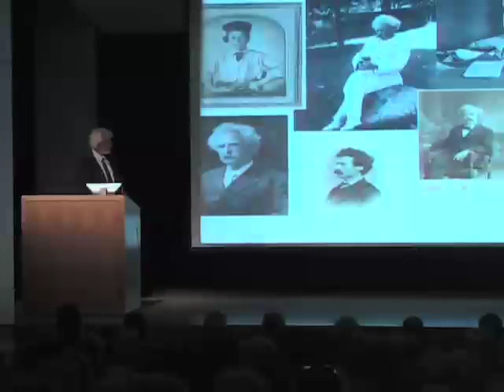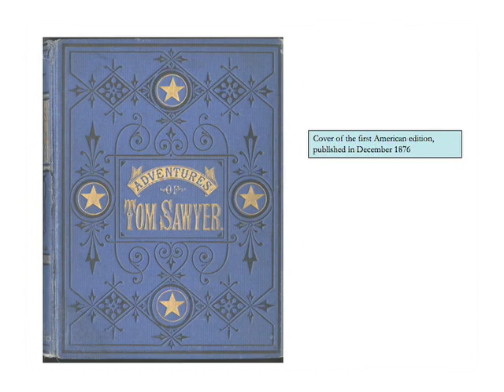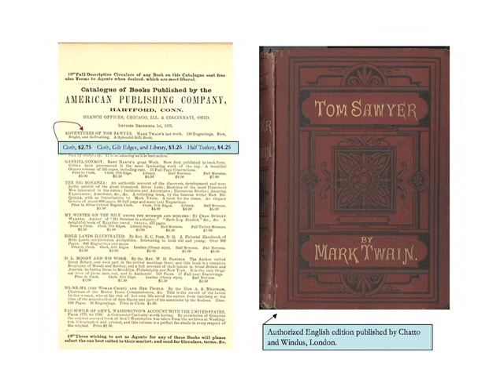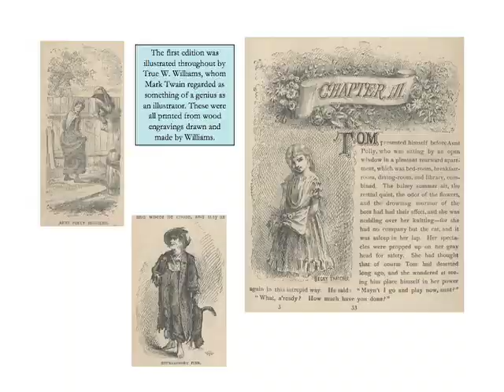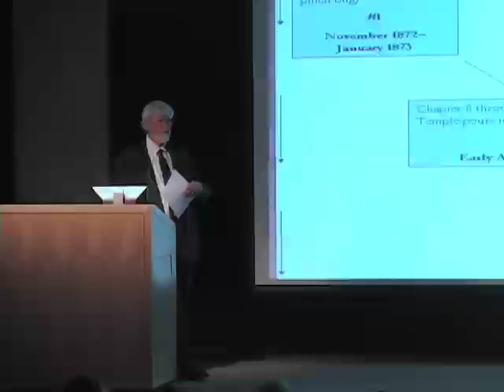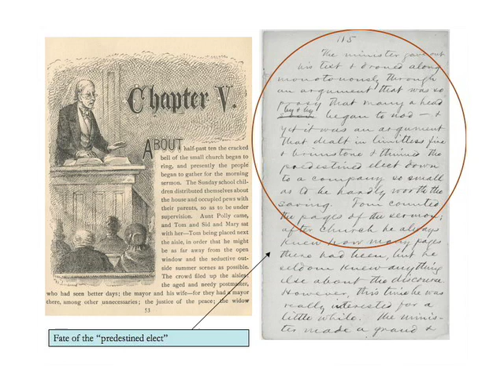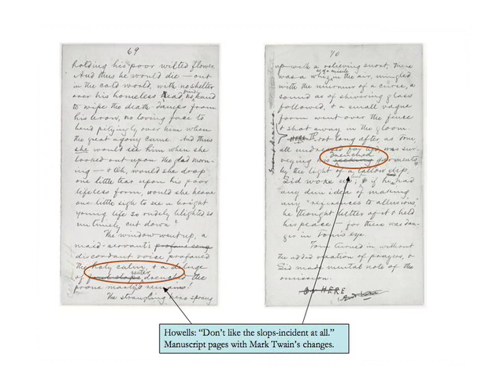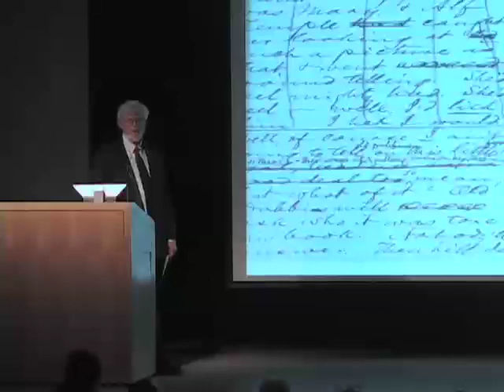Where the Twain Meet: The Enduring Cross-Generational Appeal of Tom Sawyer - September 20, 2011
Mark Twain scholar Robert Hirst examines how the author maximized the appeal of his book for both young readers and adults—including changes Twain made to the text that preserved necessary "proprieties," which can be rather mysterious to readers 135 years later.